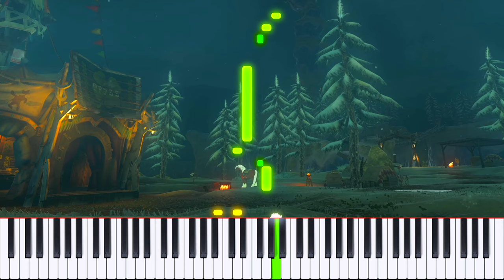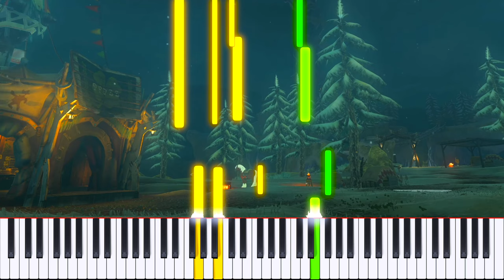Lucky Clover Gazette ~ The Legend of Zelda: Tears of the Kingdom | Piano (+ Sheet Music)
Piano tutorial of Lucky Clover Gazette from The Legend of Zelda: Tears of the Kingdom!

Thanks to @Gamescapes for the beautiful background visuals!